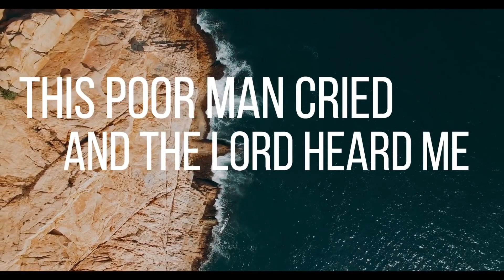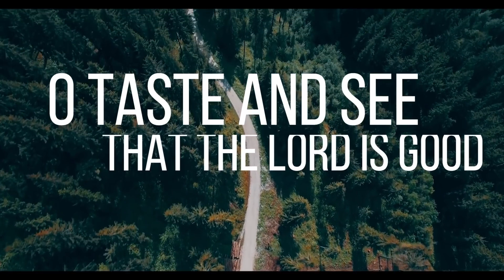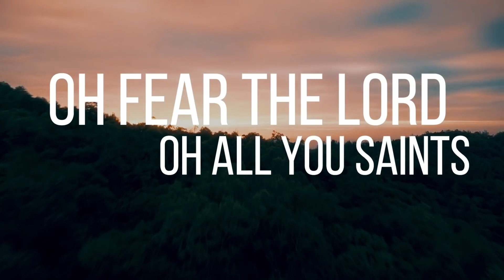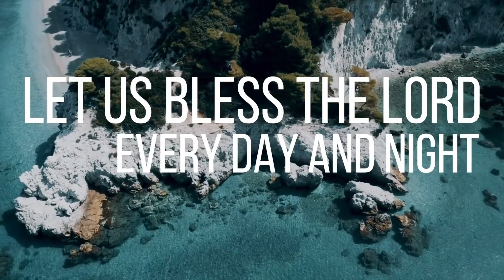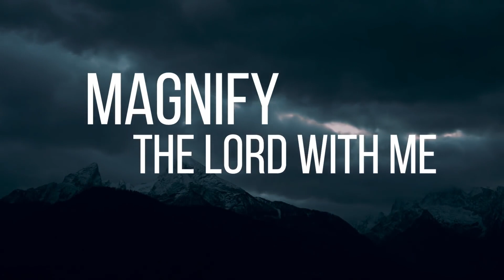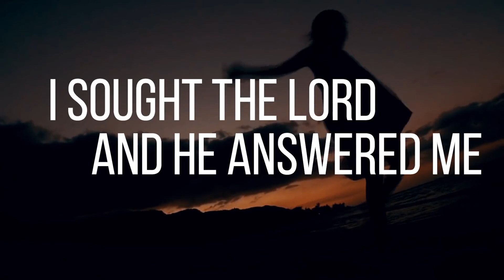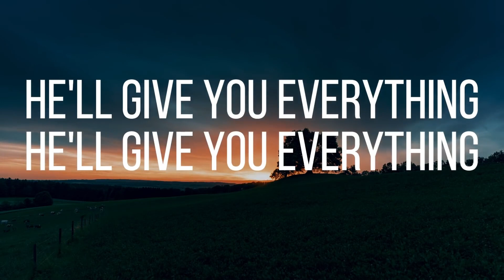Psalm 34 -Taste and See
Refrain:
 You, our God, watch over us.
 Your ear is turned to our cry.

1. Blessing you at all times,
 your praise is on our lips.
 Praising you from our hearts,
 let the humble hear and rejoice. Refrain

2. Turning our gaze to you,
 our faces shall grow bright.
 We need not hang our heads,
 for you hear our plea. Refrain

3. If in anguish we cry,
 we trust that you will hear.
 You are near at our side.
 You heal the broken of heart. Refrain

4. Let us seek God’s face.
 Together, let us set out.
 The one whom we will meet
 is the source of love. Refrain

5. We sing our praise to you,
 God who dwells in our midst,
 praising you through your Word,
 your Spirit’s breath in our hearts. Refrain